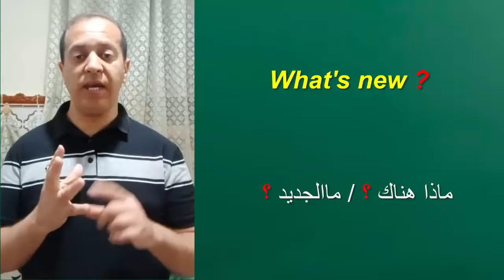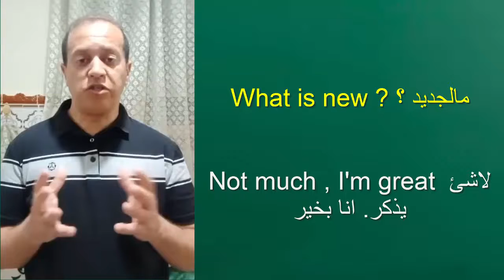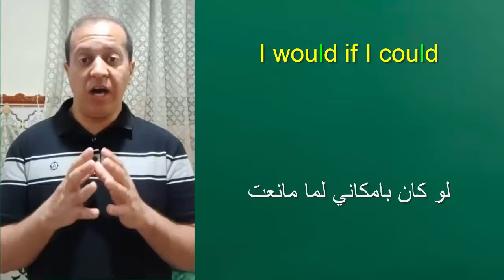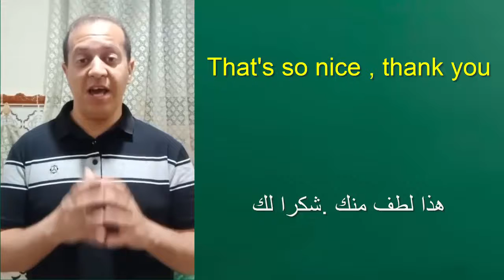'2' تعلم الإنجليزية بطلاقة , كلمات وجمل باللغة الإنجليزية : دروس في 5 دقائق " لب اللغة الانجليزية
هذا الدرس سوف تتعلمون الإنجليزية بطلاقة وأيضا كلمات وجمل ب#اللغة_الإنجليزية المستعملة في أمريكا و بريطانيا
هذا الدرس مهم جدا لمعرفة كلمات وجمل باللغة الإنجليزية
كلمات وجمل باللغة الإنجليزية للمتوسطين وأيضا للمبتدئين في تعلم اللغة الإنجليزية
تعلم الانجليزية بسهولة من خلال دروسنا المتميزة
تعلم اللغة الإنجليزية بطلاقة من خلال الجمل والتعابير#
  تعلم النطق الانجليزي السليم حسب قواعده والذي يمكنك من فهم اللغة الانجليزية البريطانية والامريكية بكل ثقة وسهولة
  تعلم النطق
في هذا الدرس سوف نعرض لك مجموعة من الكلمات الإنجليزية المستعملة بكثرة
تحدث الإنجليزية بطلاقة
كلمات وجمل باللغة الإنجليزية
تعلم الانجليزية  بطلاقة
Learn English with Mr Nabil
Learn with English tongue/ اقرا بلسان انجليزي